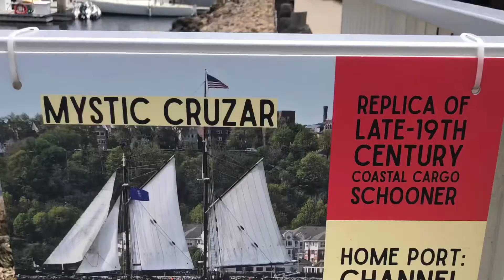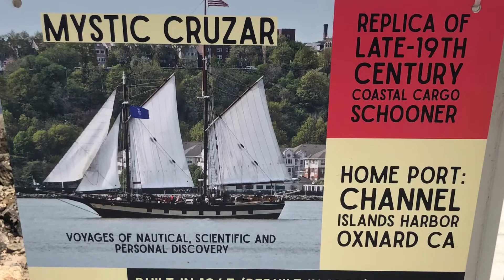7/9/22 Channel Islands Harbor